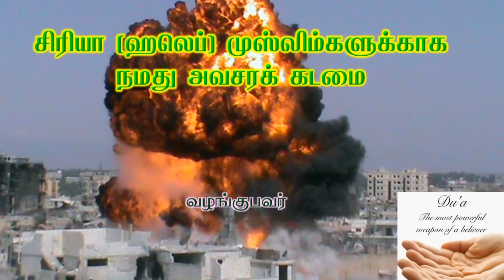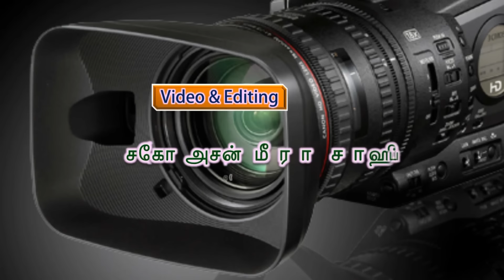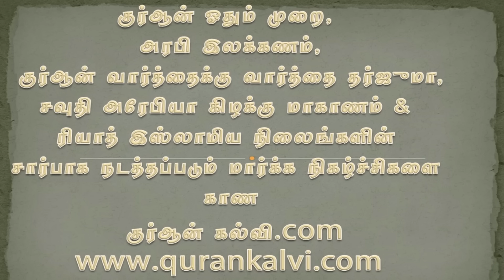சிரியா (ஹலெப்) முஸ்லிம்களுக்காக நமது அவசரக் கடமை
ல்-கோபர் இஸ்லாமிய அழைப்பு மையத்தின் சார்பாக நடைபெற்ற வாராந்திர மார்க்க சொற்பொழிவு நிகழ்ச்சி, நாள் : 14/12/2016 புதன் கிழமை இஷா தொழுகைக்கு பின் இரவு 8:00 முதல் 9:00 மணி வரை. வழங்குபவர் : மௌலவி அஸ்ஹர் ஸீலானி. இடம் : மஸ்ஜித் புஹாரி (சில்வர் டவர் பின்புறம்) அல்-கோபர்.